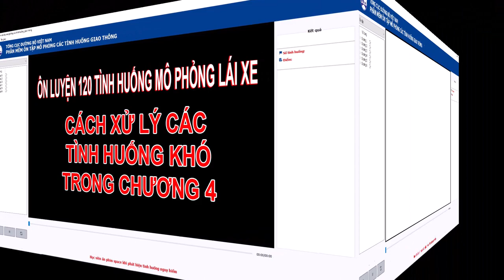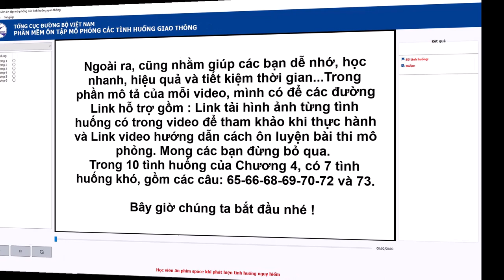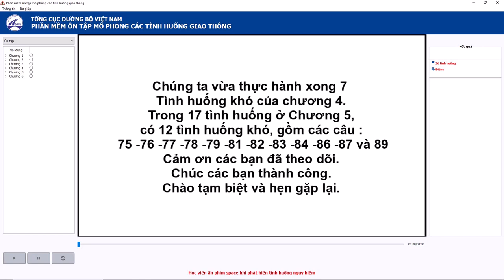HỌC LÁI XE : XỬ LÝ 07 TÌNH HUỐNG KHÓ TRONG CHƯƠNG 4.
- Ôn luyện lý thuyết thi bằng lái xe.
- 120 Tình huống mô phỏng lái xe.
- Link tải hình ảnh để tham khảo :
Vì một số vấn đề từ khán giả, mình không đăng link tải hình ảnh nữa. Bạn nào có nhu cầu, vui lòng để lại comment. Rất xin lỗi vì sự bất tiện này.

00:00:00  - Phần Mở đầu
00:01:10  - Tình huống 65
00:02:14  - Tình huông 66
00:02:45  - Tình huống 68
00:03:20  - Tình huống 69
00:03:52  - Tình huống 70
00:04:42  - Tình huông 72
00:05:24  - Tình huống 73